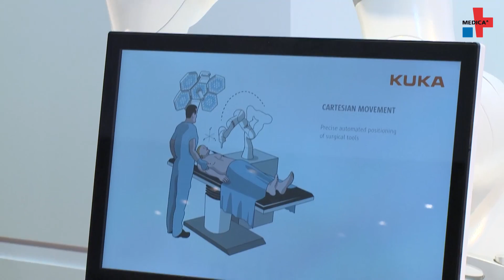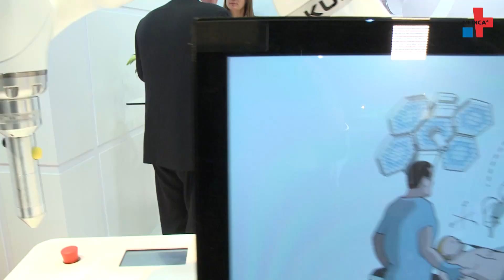Medical Robotics - Interview with KUKA at MEDICA 2017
We were recently at MEDICA 2017 in Düsseldorf, one of the largest trade fairs for medical technology in the world. KUKA's global head of Medical Robotics, Micheal Otto, was happy to sit down and talk about the future of medical robotics and what KUKA is doing in this regard.

KUKA is a supplier of robotic components for medical devices.